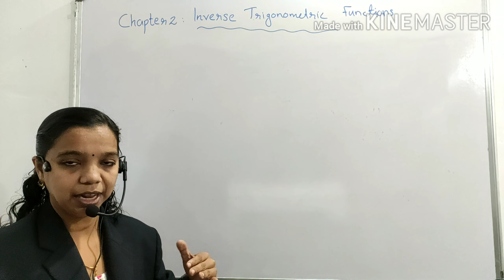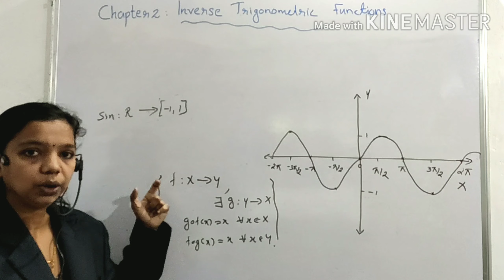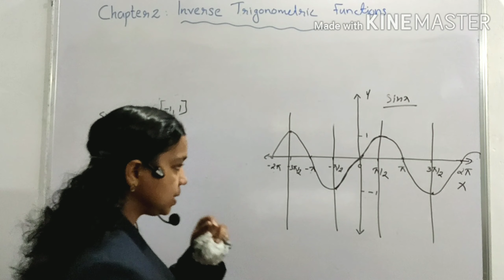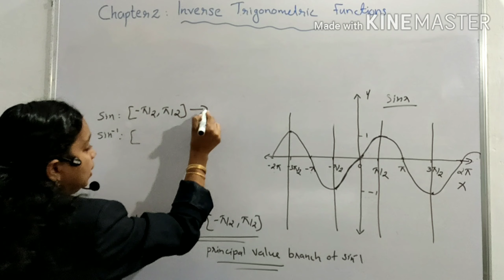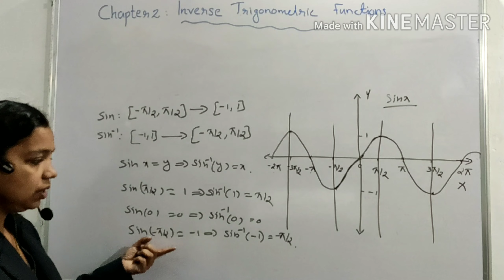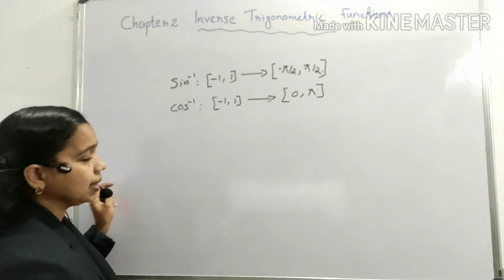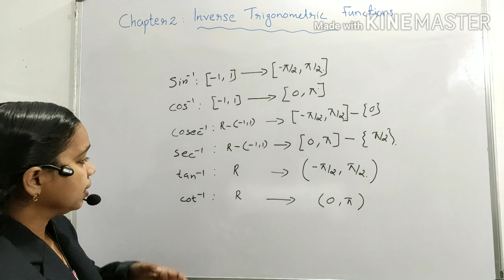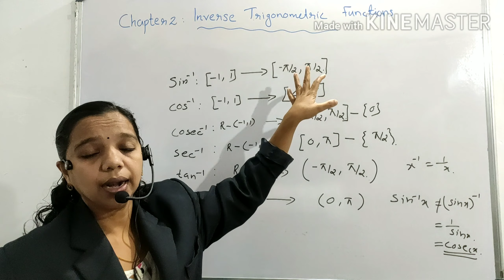Plus two Maths/ Inverse trigonometric functions/part 2/ Malayalam/ Kerala syllabus/2020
Inverse trigonometric functions- definition